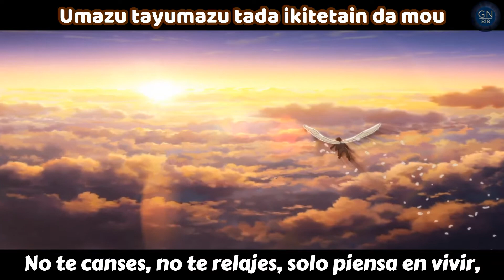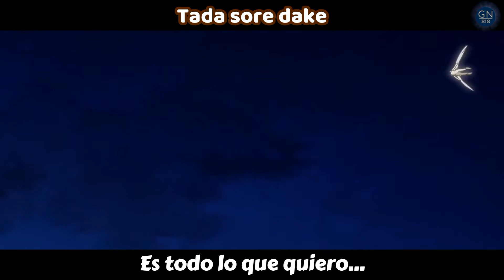Platinum End Opening / OP Intro Lyric Sub Esp ( Sense by BAND-MAID ) 『Drum Cover by JT Hayashi』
Platinum End Opening / OP Intro Lyrics (Sub Español + Romaji)

Song: Sense
Artist: BAND-MAID
Creditless (Drum Cover):
Channel: JT Hayashi
Traducción: GN-sis